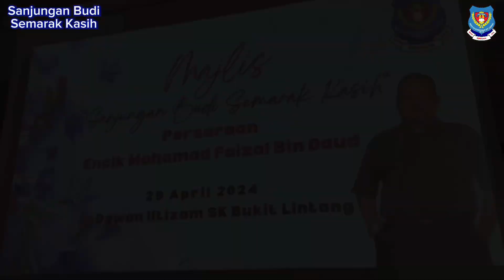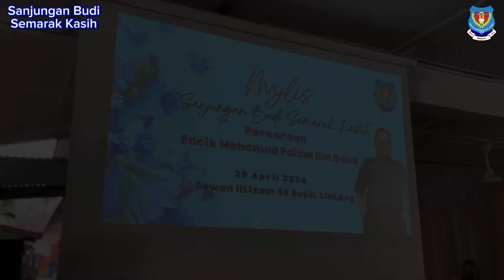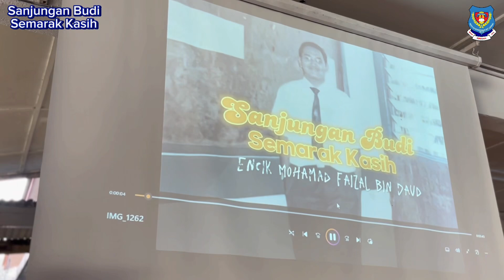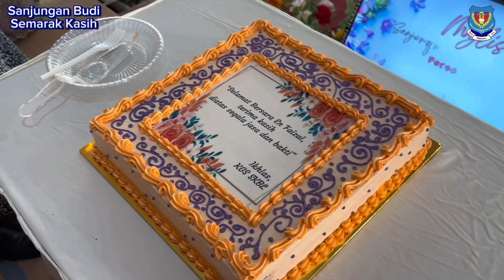PROGRAM SANJUNGAN BUDI SEMARAK KASIH SEKITA